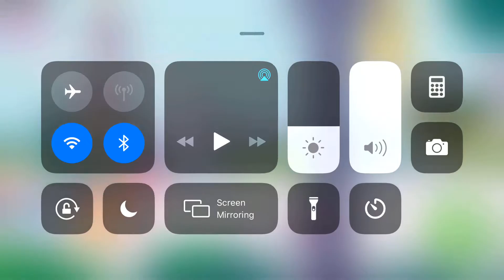My Little Pony: Misión Armonía #50 🦄 RECUPERA los 6 Elementos de la Armonía!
Budge Studios™ presenta My Little Pony: Misión Armonía. Con esta aplicación, tu hijo vivirá una aventura mágica y propagará el espíritu de la amistad por toda Equestria. Reúne a los 6 ponis, combina sus poderes especiales y salva el Árbol de la Armonía. Persigue a los malvados secuaces, resuelve puzles y juega a divertidos minijuegos para devolver las seis gemas místicas al reino de los ponis.

AVENTURAS MÁGICAS

• VIAJA por las 6 regiones de Equestria
• CAPTURA a los malvados secuaces
• ENCUENTRA llaves y trampas ocultas
• RESCATA a los ponis cautivos
• RECUPERA los 6 Elementos de la Armonía

6 PONIS, CADA UNO CON SUS PROPIOS PODERES ESPECIALES

• PRINCESS TWILIGHT SPARKLES: Mueve objetos y resuelve puzles
• FLUTTERSHY: Canción de cuna y lenguaje animal
• APPLEJACK: Coz y catapulta
• RAINBOW DASH: Vuela y suelta
• RARITY: Descubre y repara
• PINKIE PIE: Baile hipnótico y Pinkie sentido